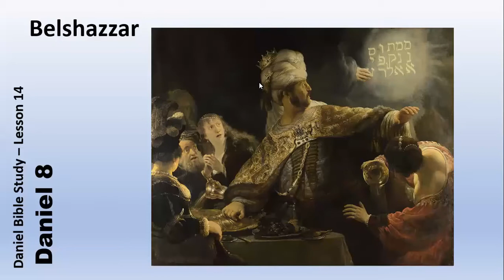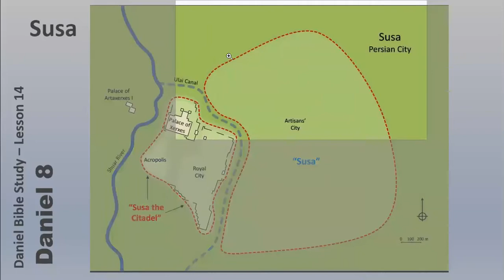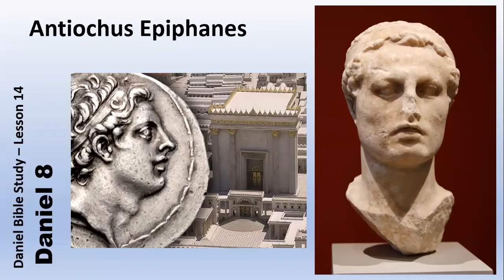Daniel Lesson 14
Lesson 14 Video -- Ram and a Goat -- Daniel 8 -- (April 21, 2021)